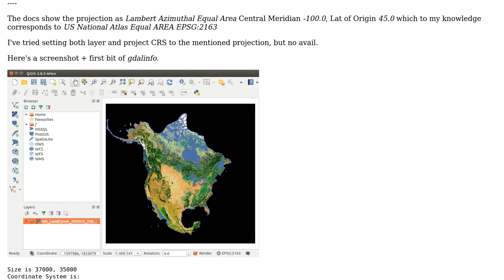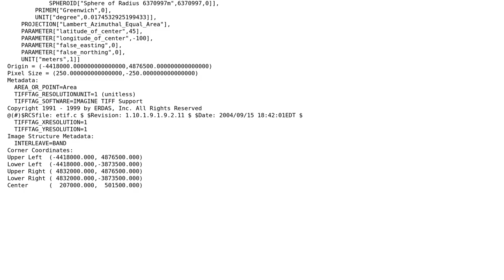GIS: Configuring Project CRS to reflect degree coordinates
With thanks & praise to God, and with thanks to the many people who have made this project possible! | Content (except music & images) licensed under CC BY-SA | Music | Images & others | With thanks to user PolyGeo user M. F user AndreJ and the Stack Exchange Network Trademarks are property of their respective owners. You are responsible for your own actions.